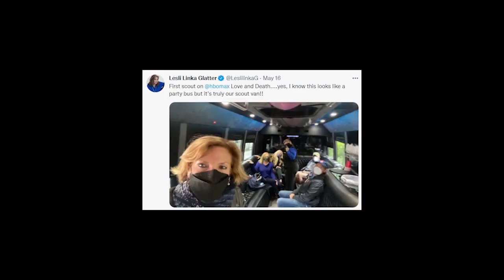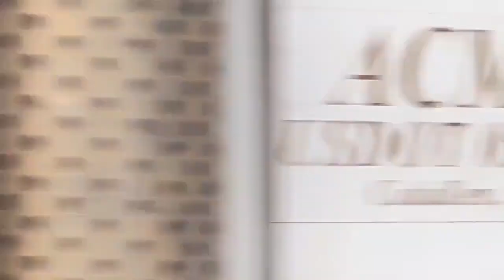Love and Death - Behind The Scenes of the HBO Max Series Starring Elizabeth Olsen and Krysten Ritter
Love and Death is an HBO show set in 1980's Texas. Check out behind the scenes footage for the upcoming series. See more about the real Texas filming locations here:

The cast will include:
Elizabeth Olsen
Fabiola Andújar
Amelie Dallimore
Harper Heath
Olivia Grace Applegate
Aaron Jay Rome
Bonnie Gayle Sparks
Richard C. Jones
Beth Broderick
Charlie Talbert
Drew Waters
Veronica Berry
Krysten Ritter
Brian d'Arcy James
Lily Rabe
Bruce McGill
Mackenzie Astin
Keir Gilchrist
Elizabeth Marvel
Patrick Fugit
Tom Pelphrey
Brad Leland
Adam Cropper
Andrew S Cortez
Jesse Plemons
Connor Denton
David Lane Breaux
Ryan Murphy
Jesse L. Black
Siya Rostami
Josh Brine